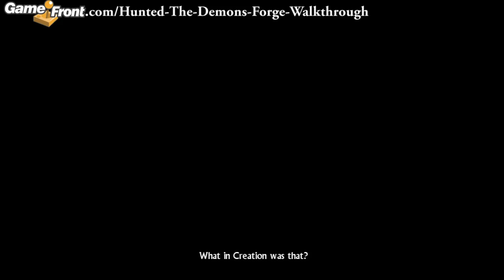Hunted: The Demon's Forge Walkthrough PT.17 - Chapter 1: Town of Dyfed 14/14